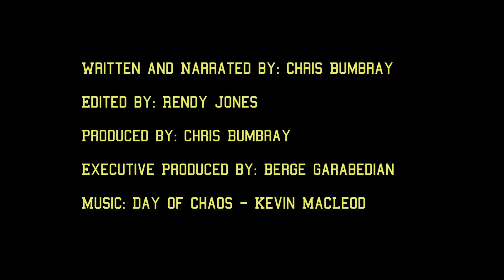The New Mutants- Movie Review (2020)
After years and years of delays, Josh Boone's long-awaited THE NEW MUTANTS finally hits theatres this weekend, but was the wait worth it? Is this a triumphant new beginning for the X-Men franchise or a misbegotten final nail in the coffin of what was once one of the former 20th Century Fox’s crown jewels?